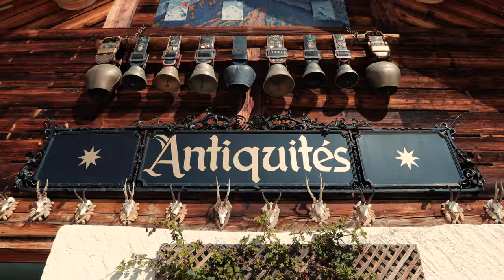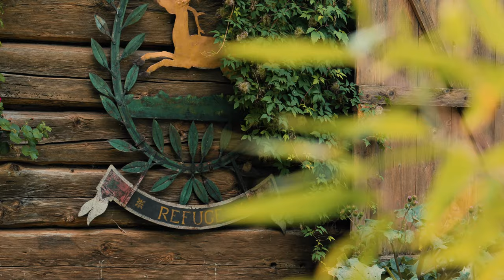Chantal & Max Travel Design Switzerland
Chantal & Max, Switzerland's best travel specialists, unveil for you the country's best kept secrets with their bespoke private tours curated for the world's most curious and discerning travellers.